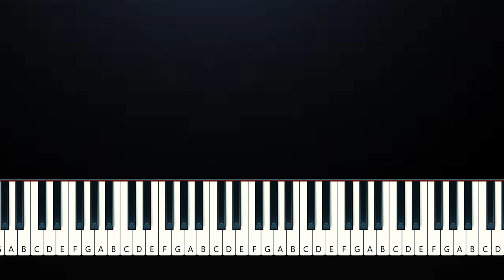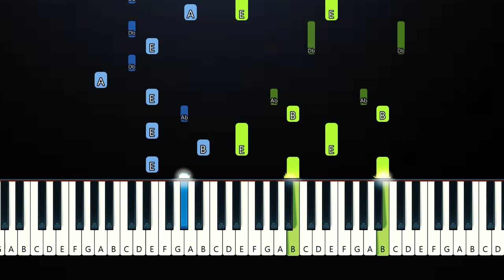Tate McRae - It's ok I'm ok (Piano Tutorial)